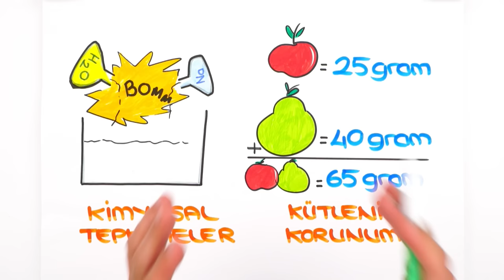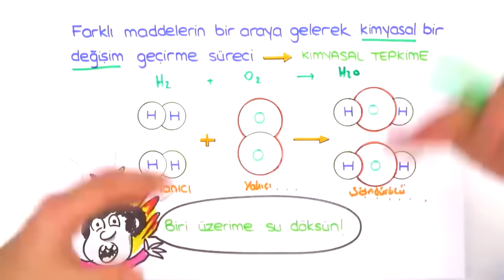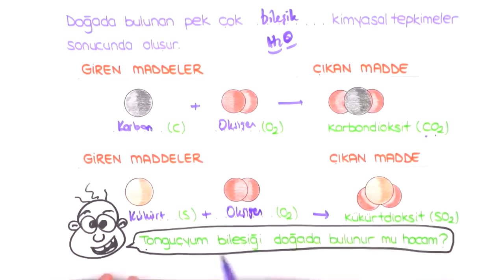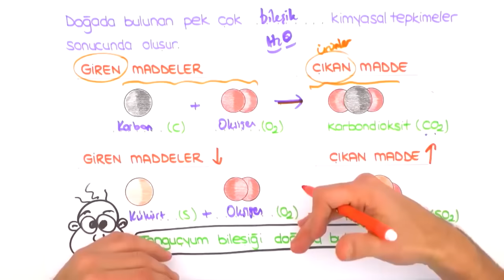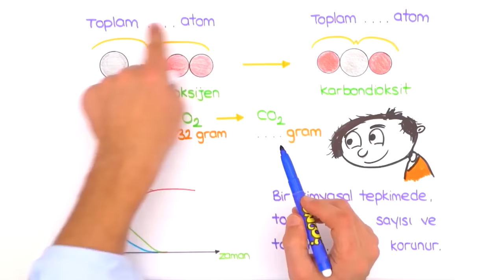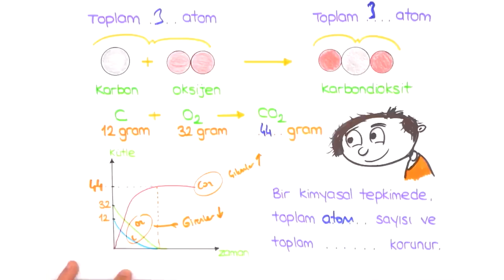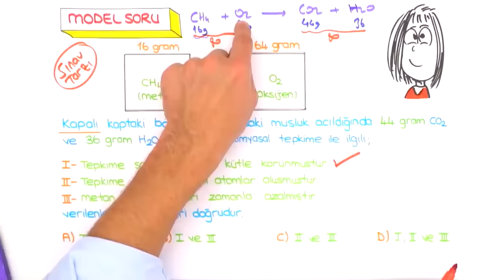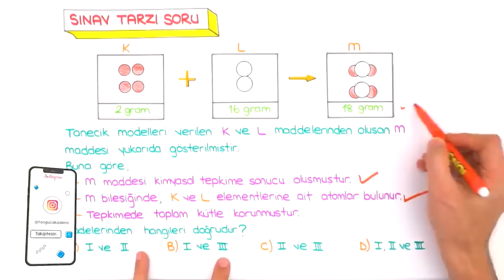Kimyasal Tepkimeler / Detaylı Konu Anlatımı 🧪 8.Sınıf Fen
💥 LGS Dershanesiyle Denemelerde Başarını Artır!
📕 Fen Konularında Zorlandığın Soru Kalmasın!

2023LGS Kampı devam ediyor! Sene boyunca canlı yayınlar, yeni nesil soru çözümleri, challengelar, LGS Günlükleri ve motivasyon videoları ile seninleyiz! Bugün Fen dersinin "Kimyasal Tepkimeler" konusunu öğreniyoruz. Hazırsan serüvenimiz başlasın! 🚀